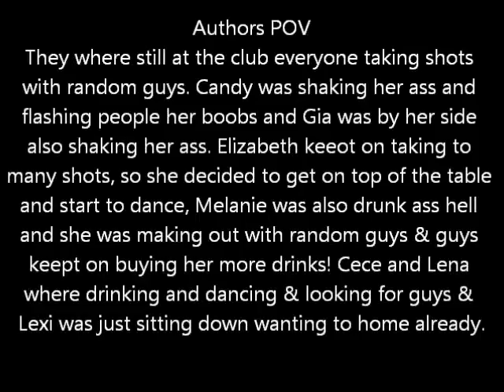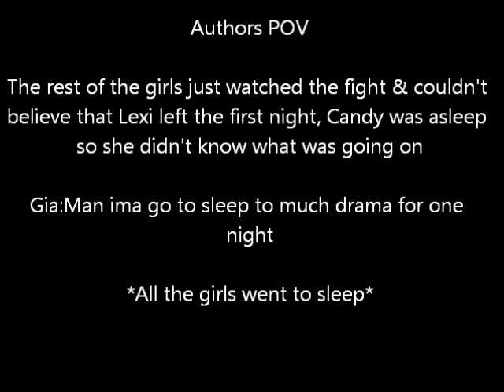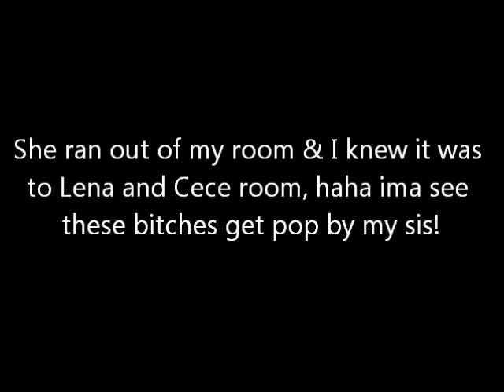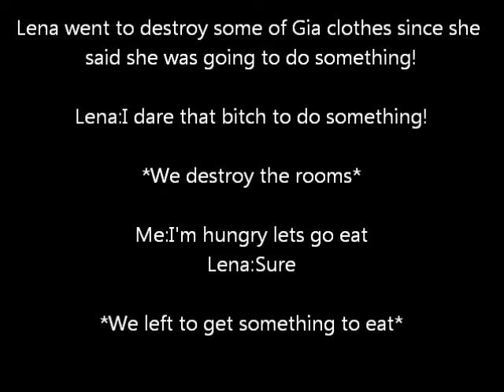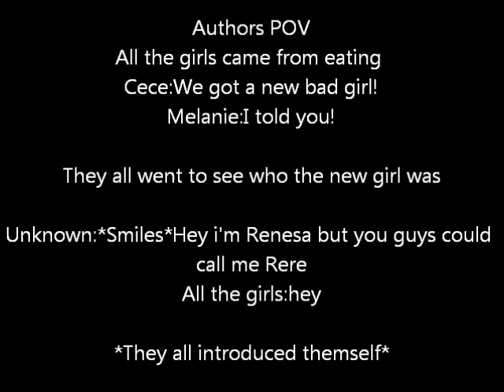Bad Girls Club Episode 2